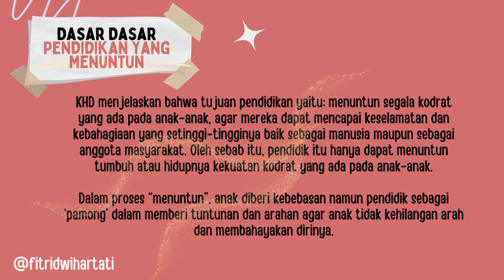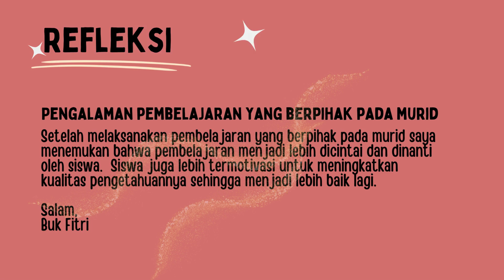Refleksi Diri Modul 1.1 PEMIKIRAN KI HAJAR DEWANTARA - PENDIDIKAN (CGP A10 RIAU)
Pendidikan menciptakan ruang bagi murid untuk bertumbuh secara utuh agar mampu memuliakan dirinya dan orang lain (merdeka batin) dan menjadi mandiri (merdeka lahir). Kekuatan diri (kodrat) yang dimiliki, menuntun murid menjadi cakap mengatur hidupnya dengan tanpa terperintah oleh orang lain -KI HAJAR DEWANTARA-